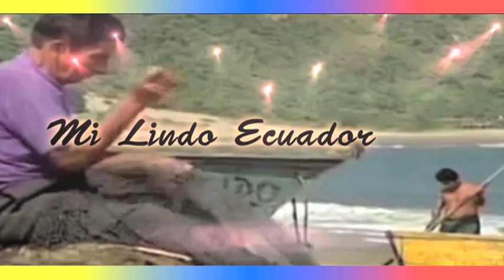Laguna Quituiña: historia mitos y leyendas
Un poco de la historia de la Laguna de Quituiña en Paccha, sus Mitos y Leyendas que de ella se dice.